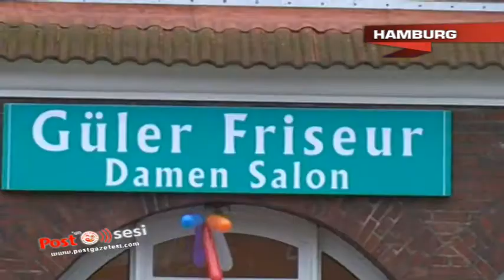Wilhelmsburg`da Güler Kuaför, kısa sürede hizmetleriyle ilgi çekmeyi başardı.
Sadece bayanlara hizmet verilen mekanda müşteri memnuniyeti için her şey düşünülmüş. Fiyatların oldukça cazip olduğu mekanın sahibi Penbe Güler sektörün iddialı isimlerinden...